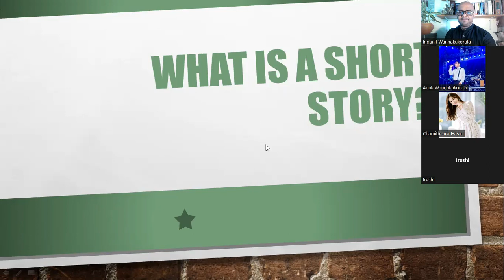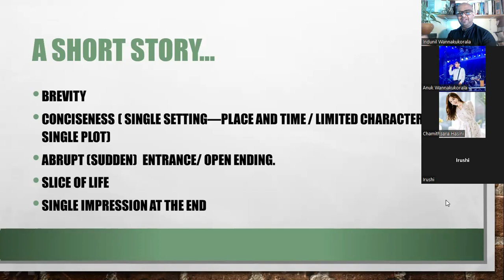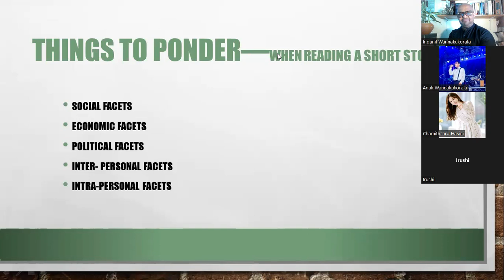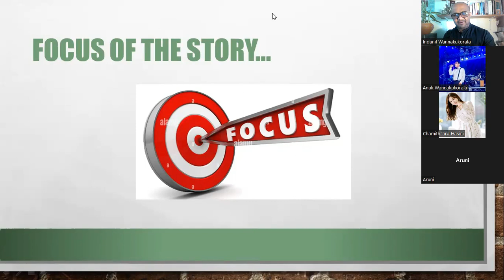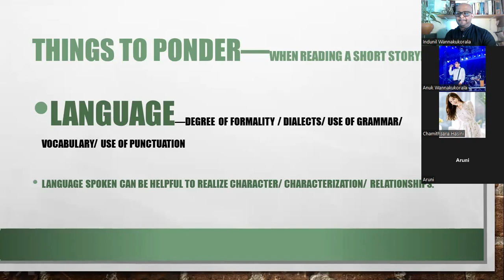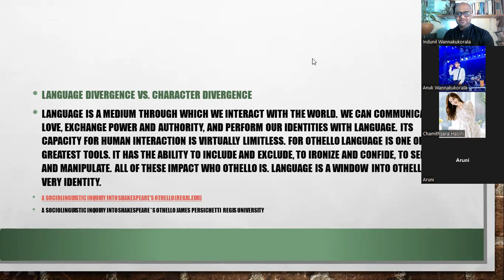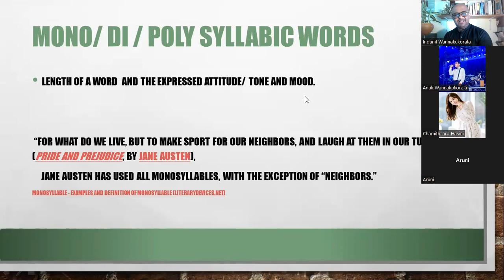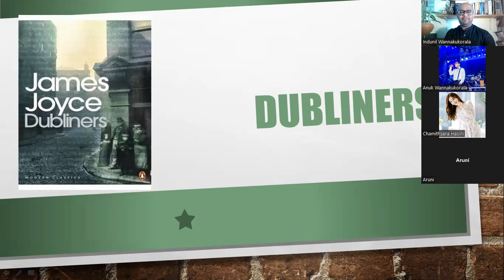Reading Short Stories | Workshop Conducted By Indunil Wannakukorala | GCE Advanced Level Literature